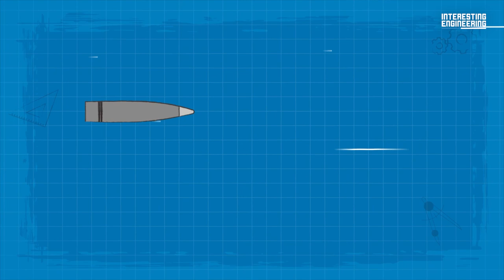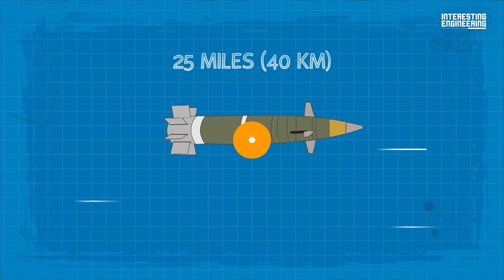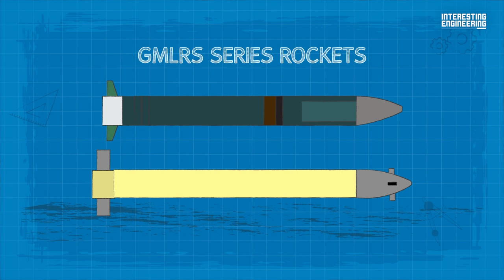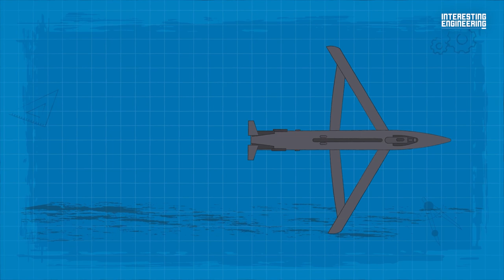M777 and HIMARS: How is NATO Artillery Technology Fighting Against Russian Artillery in Ukraine?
The war in Ukraine has evolved into a bloody combination of trench warfare techniques from 100 years ago and 21st century technology. In particular, Bakhmut has turned into a front that needs to be pondered over by combat experts with the images reflected in the press and social media.

Since the Russians were either unwilling or unable to bring their air force into the battle in sufficient numbers to dominate the war, they were forced to rely heavily on the other option: The use of massed artillery.

In the very beginning of the war both Russia and Ukraine had ex-Soviet artillery. However things have changed since billions of dollars in munitions have flooded into Ukraine from NATO and other nations.

The M777 Howitzer and HIMARS were possibly the most game-changing pieces of artillery equipment.

These two weapon systems provided the Ukrainians with two very important benefits that repeatedly ruin Russians' days.

Pinpoint accuracy and mobility.

Their special ammunition include M982 Excalibur rounds, XM1156 PGKs and GLSDBs.

Don't forget to watch our well received Military Mechanics Series HIMARS and M777 videos!